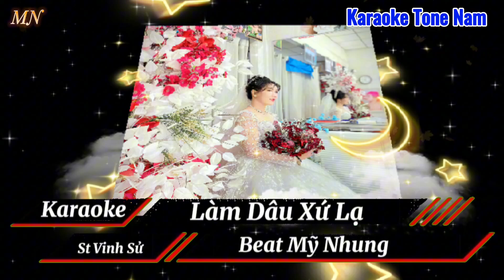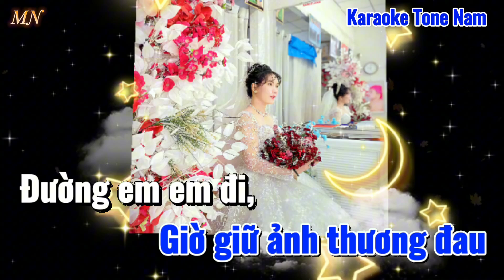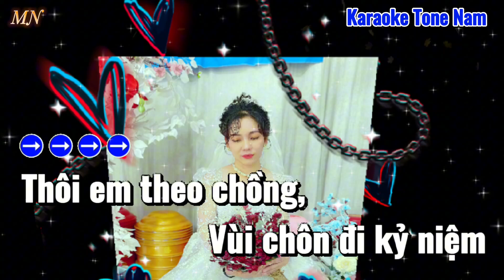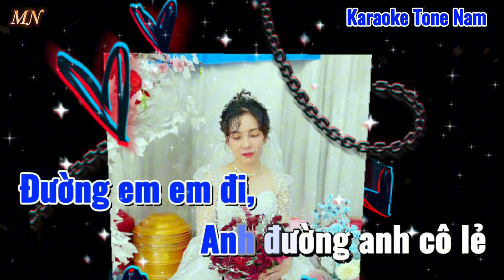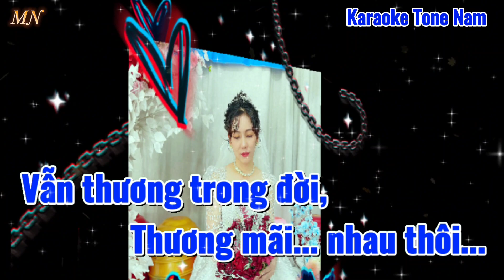Karaoke | Làm Dâu Xứ Lạ | Tone Nam Dễ Hát | Mỹ Nhung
Tác Phẩm : Làm Dâu Xứ Lạ
Tác Giả : Vinh Sử
Trình bày : Mỹ Nhung